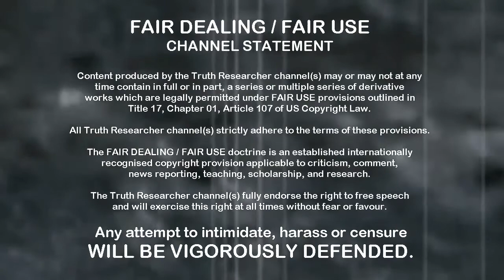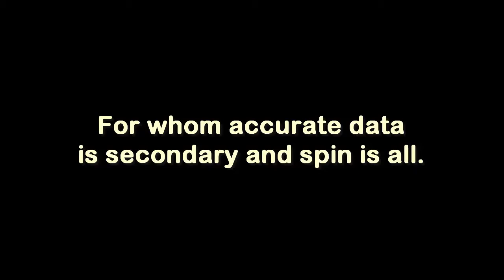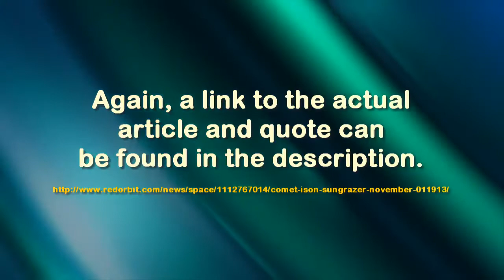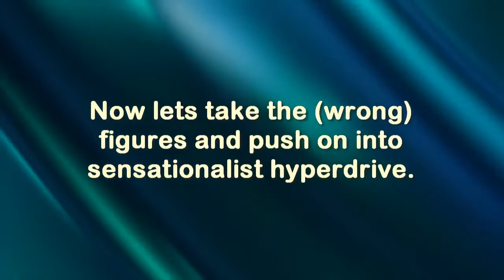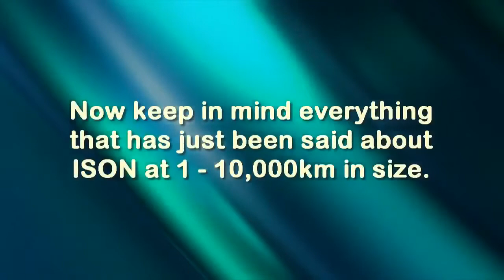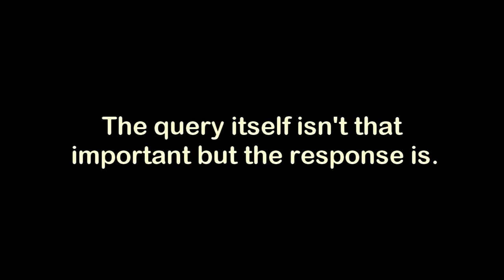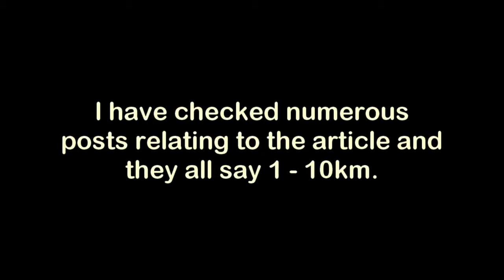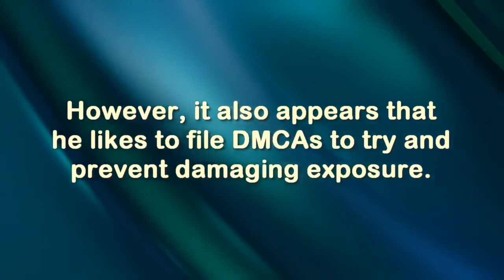The Truth Files DarkSkyWatcher74 and the Dilemma of the Dodgy Data Re Comet ISON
Video by TruthResearcher. (Published on Feb 6, 2013)

Now it seems that DarkSkyWatcher74 has an aversion to the truth. I can appreciate that, being exposed is never any good for maintaining one's credibility. I suppose that's why he file's so many questionable DMCAs? I expect this one will get a DMCA slapped on it too. Not to worry, it fully conforms to Title 17 provisions and other than block it for a few weeks there is really not much more he can do except push his DMCA count up as I and others keep posting.

Essentially, the underpinning message in the video is that of data versus sensationalism. It's up to you to draw your own conclusions of DarkSkyWatcher74's sincerity. Having reviewed some of his 'material', I think you'll be able to guess where I stand on the matter.

Here are some useful links:

This first link will take you straight to the main article authored by Dr. Tony Phillips. You'll recognise a lot of the phraseology used by DarkSkyWatcher74 is actually lifted straight from this piece.

This link will take you to one of the many articles that cite Matthew Knight and the correct size data:

This additional article by Joe Rao at SPACE.com might also be of interest.

Audio track 'Stratosphere' by kind permission.

Please note that I haven't included the link to DarkSkyWatcher74's video for no other reason than the fact I don't engage in the promotion of staggeringly misinformed sensationalism and scaremongering.